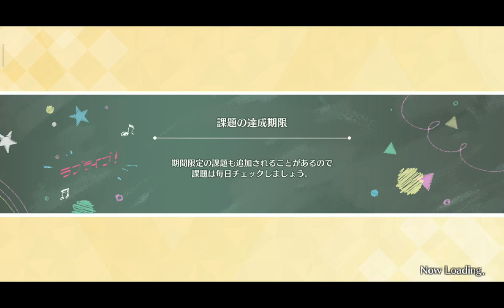冬 LoveLive! All Star 全明星 Audrey 上級S 通關 #10